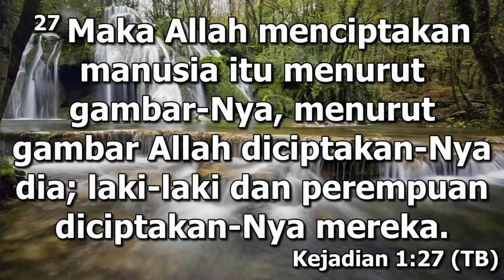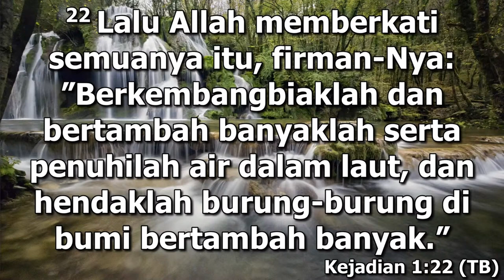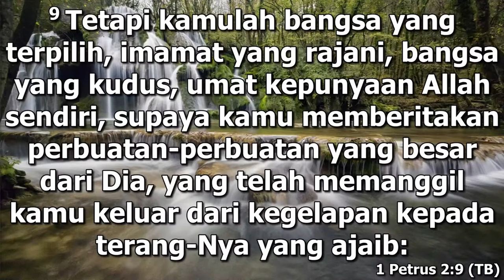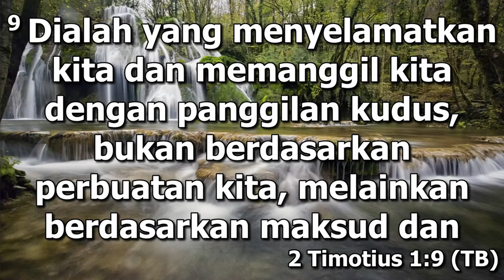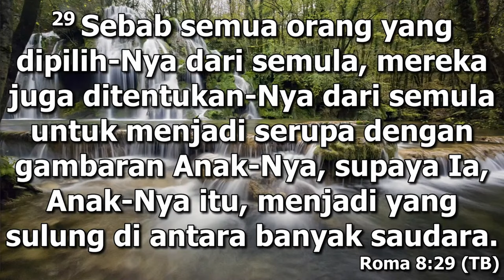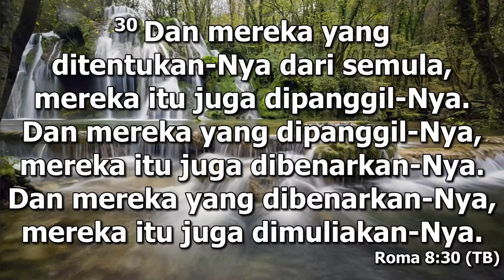Status dan Tugas Tanggung Jawab Umat Pilihan (Pdt. Ko Hong Hsiung)